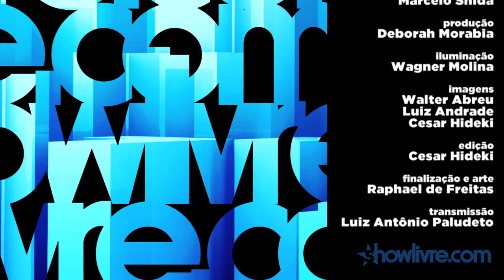Leela em "Topo tudo" no Estúdio Showlivre 2013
Leela é o destaque do Estúdio Showlivre transmitido ao vivo no dia 19 de fevereiro de 2013.

Confira a playlist com os clipes em HD da banda Leela no Estúdio Showlivre

Perfil:
A banda Leela é uma banda divertida, irreverente e sexy. Sua música  é direta e expressiva. É uma banda  que mistura pop inteligente e uma torção poderosa de indie rock.

Com uma cantora carismática,  uma guitarras frenéticas e uma seção rítmica sólida e explosiva, a banda Leela, ao vivo traz uma vivência que vale a pena para quem gosta de um show que faz o publico dançar a noite inteira.